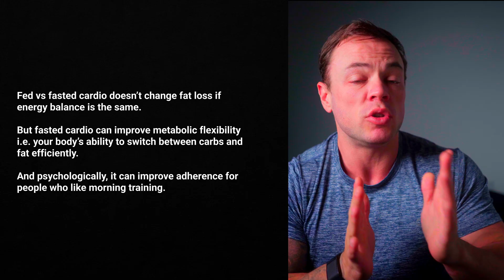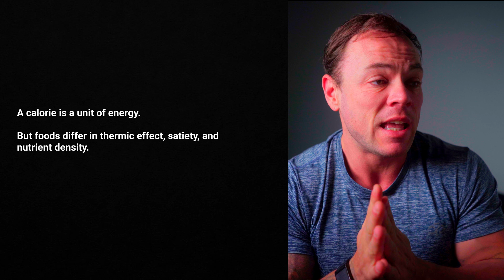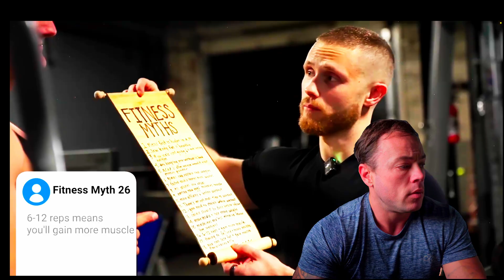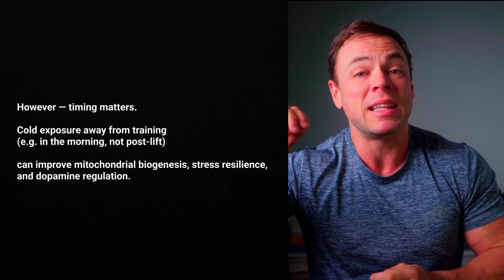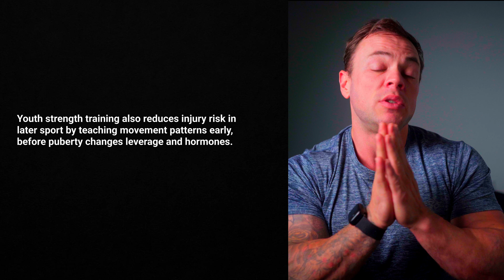Jeff Nippard Fact Checked the Craziest Gym Myths (He Loves Absolutles)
00:00 - Start
00:30 - Myth 1: Fasted Cardio
02:13 - Myth 2: Calories are Equal
04:10 - Myth 3: Training to Failure
06:48 - Myth 4: The 8 to 12 Rep Rule
08:59 - Myth 5: Ice Baths for Recovery
10:55 - Myth 6: Lifting Stunts Growth
12:21 - Conclusion

Jesse James West and Jeff Nippard tried to bust 50 fitness myths, but did they get it right? This video analyzes their approach, diving into the nutrition and science behind each claim. Learn about muscle growth and bodybuilding as we separate fact from fiction, debunking myths along the way.